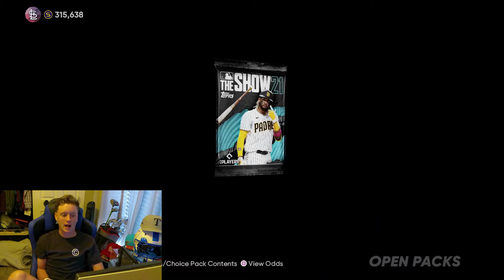65 packs opening , DONT BUY PACKS IN GAME - MLB The Show 21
in todays video i showed why you dont ever open packs